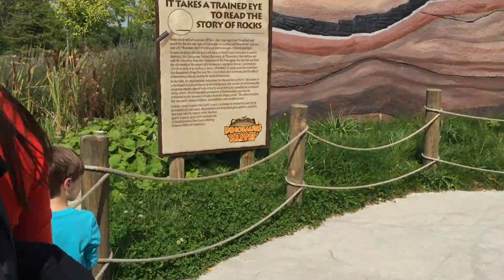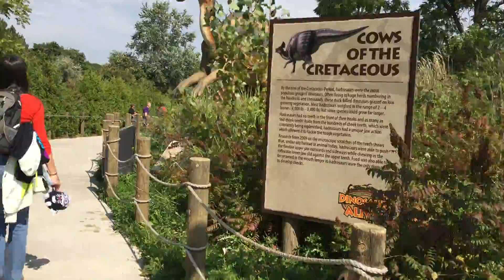Michael in Canada' Wonderland 2014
Anya's 25t Bday, Nik and Sasha pregnant with Stefa